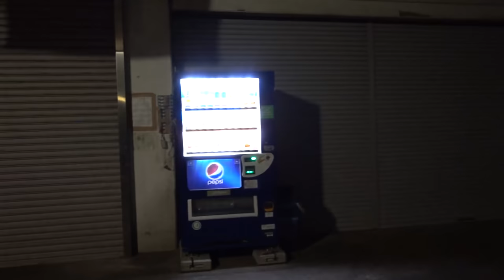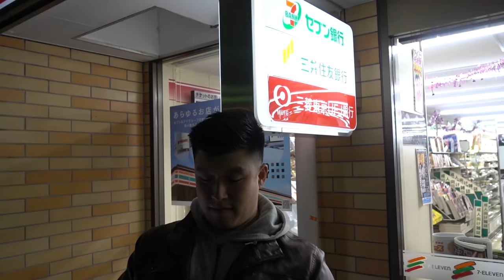FIRST REAL RAMEN